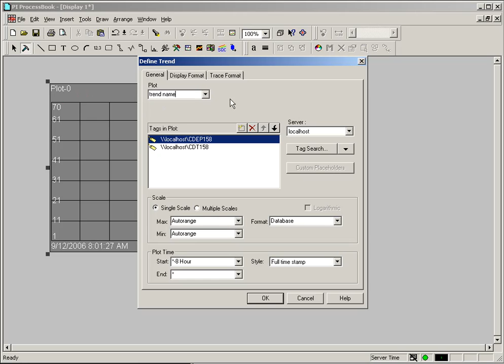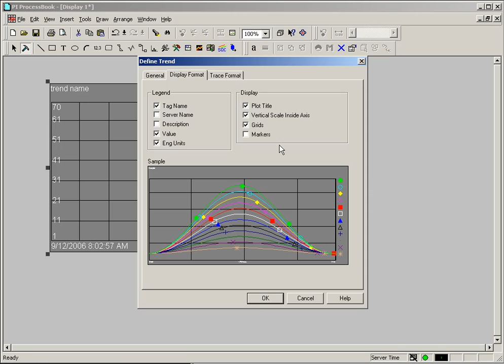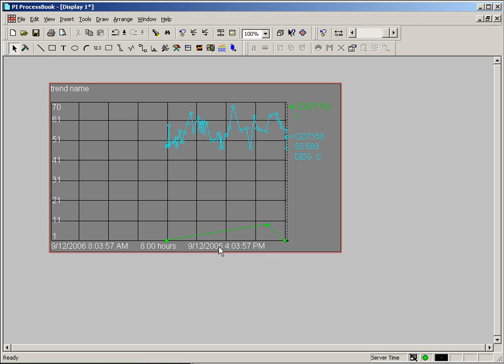OSIsoft: Format a trend in PI ProcessBook. v3.0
Nearly every trend element can be customized using the display format and trace format tabs.

you can see where this video is in the sequence of videos on this topic.